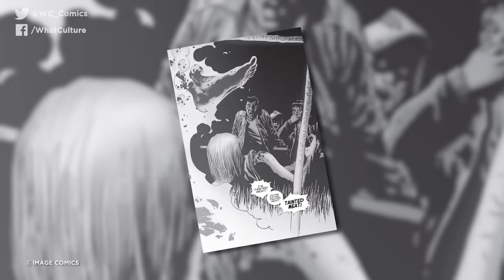The Walking Dead: 12 Most Shocking Comics Moments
Nearly 200 issues where nobody was truly safe.